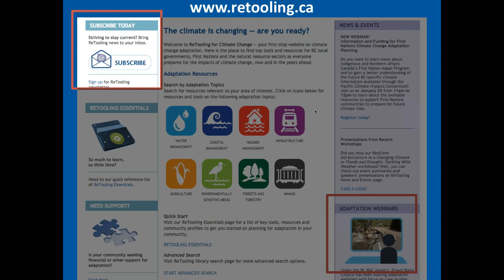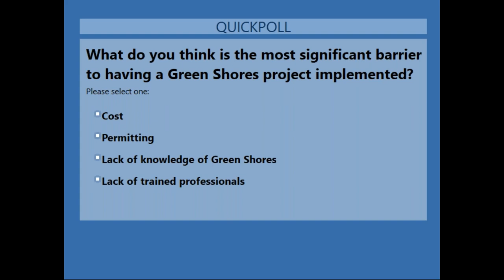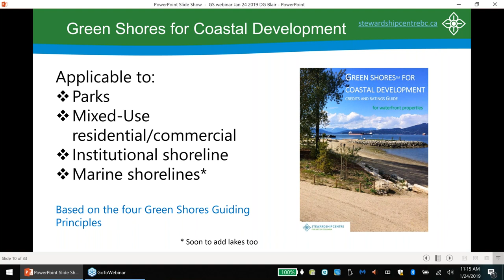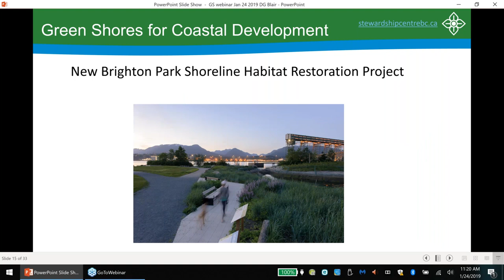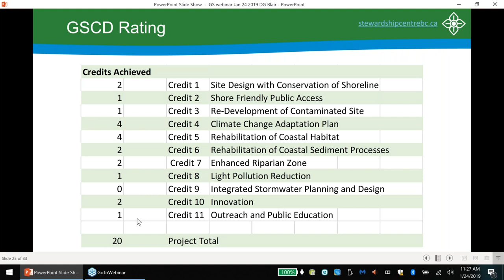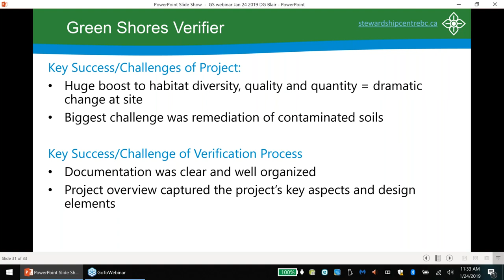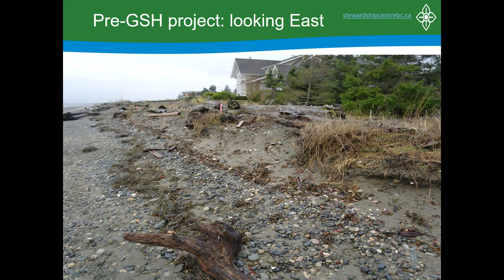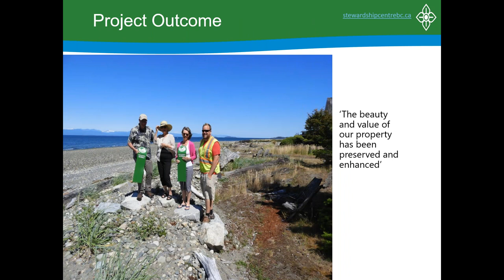The Benefits of Green Shores: Two Projects Start to Finish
Have you heard about Green Shores® and wondered how it can help minimize the impacts of new developments and restore shoreline ecosystem function? This webinar, led by DG Blair and Kelly Loch of the Stewardship Centre for BC, is for those who would like to understand how Green Shores could benefit shoreline resilience in their communities. The topics covered include: a brief overview on the use of Green Shores credit and rating systems, the application of Green Shores for Coastal Development in a park restoration project, and a Green Shores for Homes case study in a coastal erosion project. Information on Green Shores training opportunities through Stewardship Centre for BC and University of Victoria are also provided.